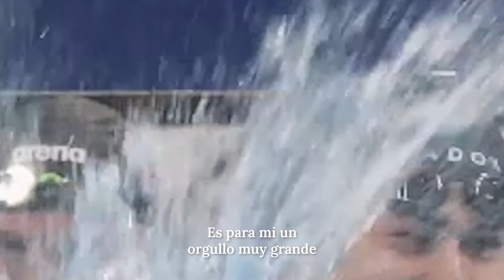ECONOCIMIENTO A LOS MEDALLISTAS DE ArgentinaEnParis2024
En el CeNARD, compartimos una ceremonia donde estuvieron los atletas olímpicos y paralímpicos que consiguieron las preseas de oro, plata y bronce, hicimos un homenaje y entrega de reconocimientos junto a la Canciller Diana Mondino y el subsecretario de Deportes Diógenes de Urquiza.

Es un orgullo celebrar el éxito de nuestros deportistas en París 2024, y seguiremos brindando apoyo desde la Secretaría de Turismo, Ambiente y Deportes y el ENARD.
Gracias por dejar a la bandera argentina en lo más alto.